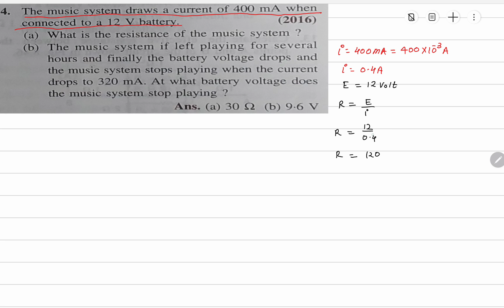4. The music system draws a current of 400 mA when connected to a 12 V battery.(2016)(a) What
4. The music system draws a current of 400 mA when connected to a 12 V battery.

(2016)

(a) What is the resistance of the music system ?

(b) The music system if left playing for several hours and finally the battery voltage drops and the music system stops playing when the current drops to 320 mA. At what battery voltage does the music system stop playing ?